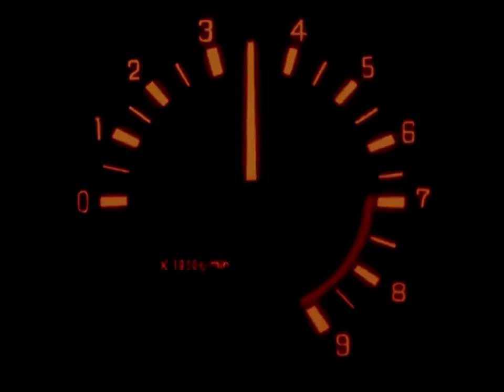〔 ｙａｒｏｚｅ + サルマ⁶ 〕 → huerco s. - battery tunnel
huerco s. uploaded battery tunnel on youtube in April 2011.
This video also contains visuals produced by ｙａｒｏｚｅ.